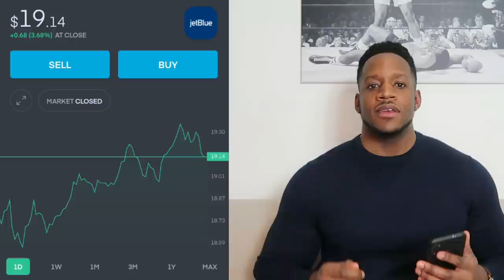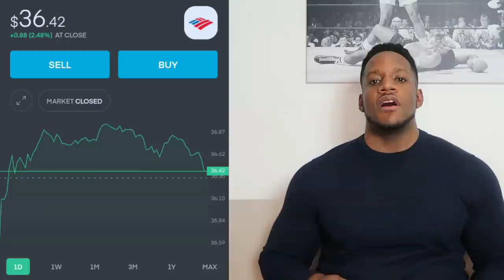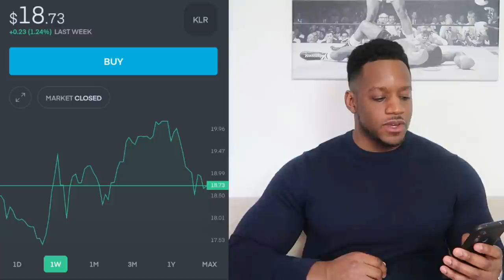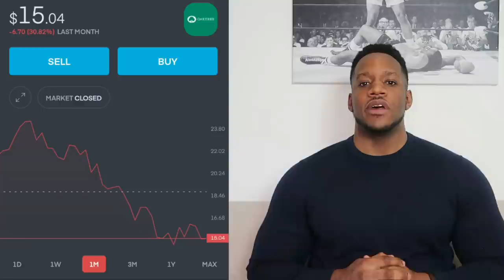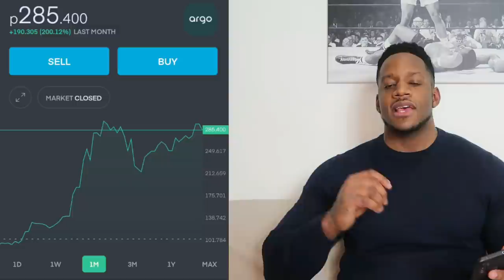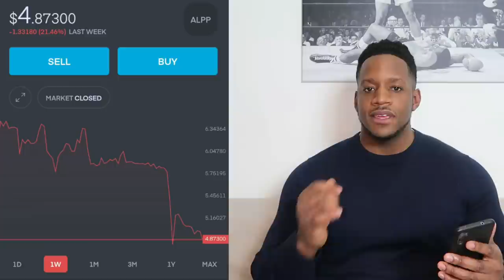THESE STOCKS WILL DOUBLE 🔥🔥🔥 EASY MONEY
KLR
HIMS
ARG
ALPP